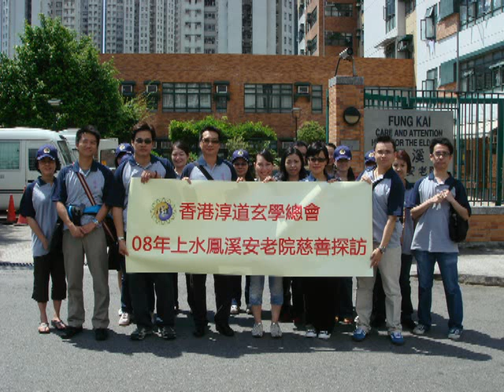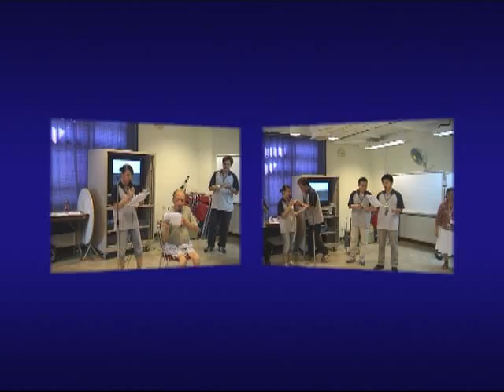香港淳道玄學總會探訪鳳溪安老院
香港淳道玄學總會 SHUNTO METAPHYSICS ASSOCIATION OF HONG KONG
本會設立的宗旨 ：香港淳道玄學總會（慈善團體），主旨是發揚淳善精神，並透過玄學方法去改善人的際遇，舉辦或參加一些慈善公益活動。本會取名「淳道」，「淳」字出處是由仙師李淳風的名字中引申出來的，亦有樸實之意﹔「道」字出於本會屬道教，奉行道教行善積德的精神。